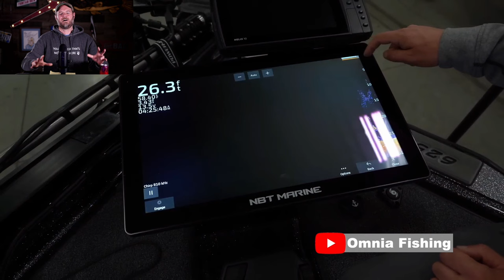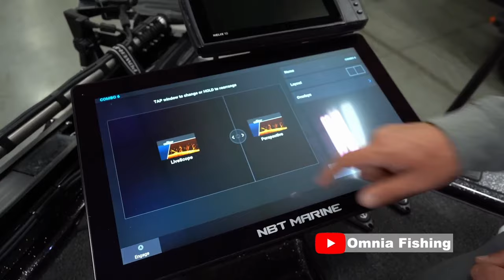A 22 Inch Screen?! The NBT BATTLESHIP is INSANE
Let's face it, the bow of bass boats has gotten insane with all the fishfinders guys are putting up there...and things just got a little crazier.  Enter the NBT Marine Battleship.  This unit is HUGE, but you might be surprised by the price tag.  I talk about it in the latest Another Fishing Podcast.